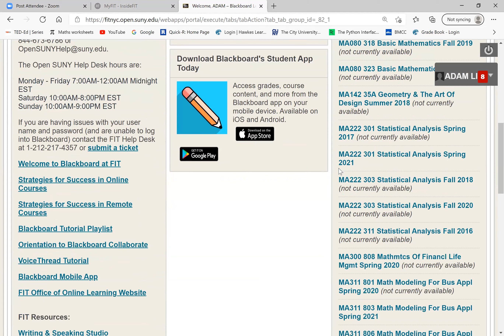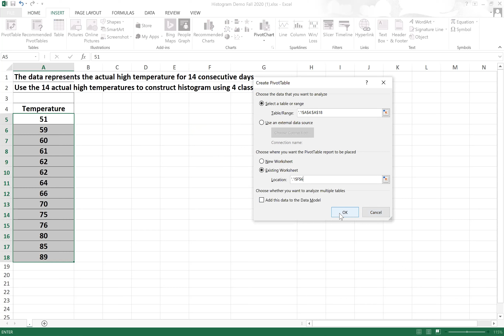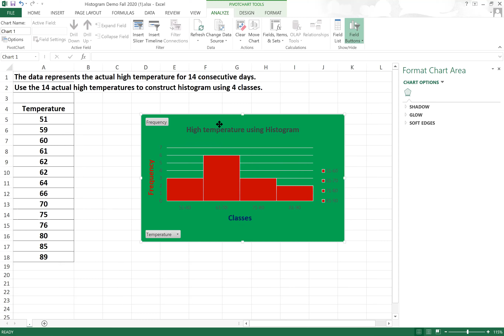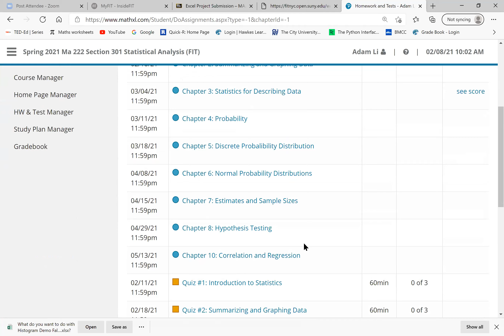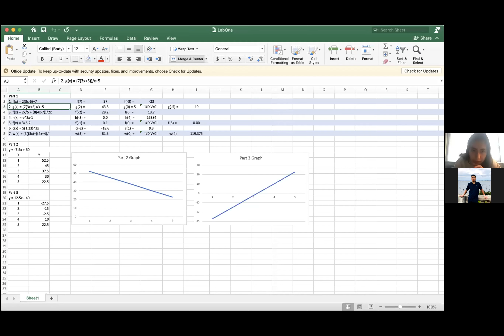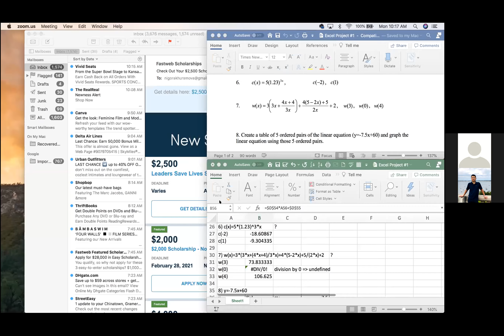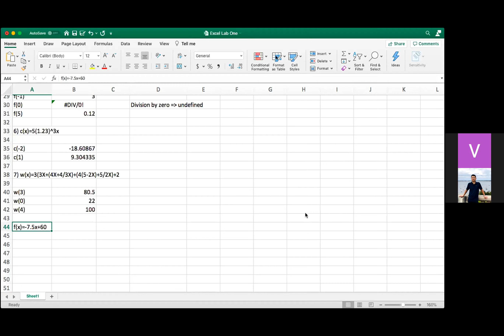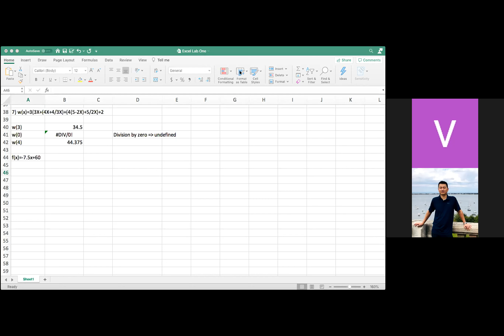Ma 222 Zoom meeting 2/8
Histogram